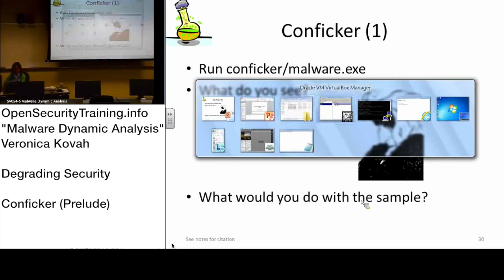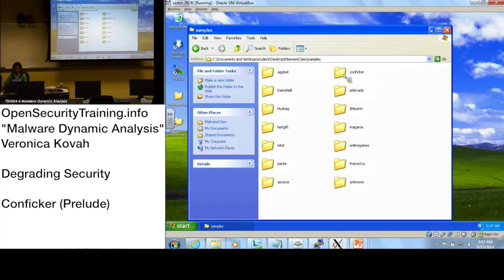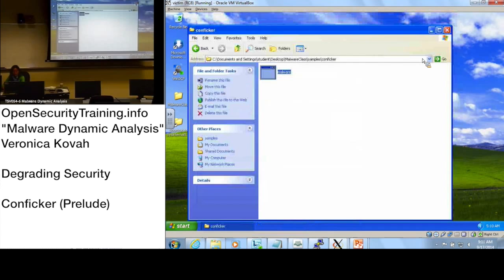Dynamic Malware Analysis D3P04 Degrading Security Lab Conficker Prelude